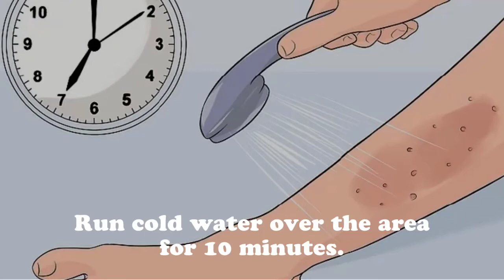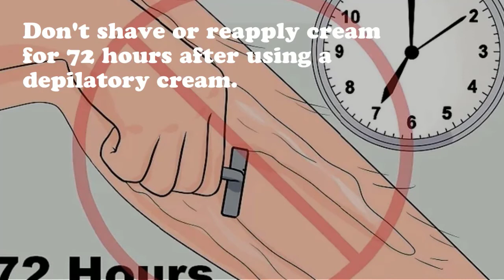How To Get Rid Of Skin Rash ✔️| Get Rid Of Rash From A Nair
How To Get Rid Of Skin Rash

As a parent, any sort of rash on your kid is troubling. No parent likes to watch their kid endure due to a bothersome rash. You might have the option to assist with decreasing the seriousness of your youngster's rash through a portion of these techniques. Nonetheless, it is vital to screen the rash to guarantee that it isn't deteriorating. Assuming your kid's rash is deteriorating, take the youngster to a specialist. These strategies, be that as it may, are extraordinary, at-home rash medicines to diminish the side effects of a bothersome rash.

Regardless of whether it's a diaper rash or a skin rash, the acidic corrosive properties of apple juice vinegar can restrain the development of a specific yeast called candida. Empty some apple juice vinegar into your youngster's next shower, which is particularly an extraordinary assistance for children with diaper rash. You can likewise blend apple juice vinegar in with water and wipe it over the distressed region for the duration of the day.

Olive Oil
Any sort of rash can leave a great deal of harm on the skin. Olive oil is an incredible decision for both recuperating a rash and reestablishing the skin subsequently. Olive oil's calming and antimicrobial properties are incredible for aggravation dermatitis diaper rashes and hypersensitive contact dermatitis rashes.

With olive oil, you can either rub it on a rash with honey or all alone. You can likewise add a touch of turmeric powder. This is a strong specialist against microorganisms and irritation. Add it to your olive oil and apply it to the rash a couple of times each day.

Coconut Oil
Coconut oil is an extraordinary option in contrast to olive oil that will hydrate and mitigate a rash. Coconut oil additionally assists with securing the skin. Not at all like olive oil, coconut oil has a thick consistency like most diaper rash items. This shields the rash from bothering and outside factors. Virgin coconut oil is suggested as it actually has the clean and calming properties of natural coconut oil.

Cold Compress
A virus pack is a straightforward, yet incredible rash treatment. This frees the bothersome indications from a rash and assists with diminishing its seriousness. Cold packs work best with rashes brought about by heat as they help to lessen expanding and irritation. This strategy is particularly useful on the off chance that your kid's rash has begun to rankle.

To utilize a virus pack, you can fill a plastic sack with ice, absorb a material virus water, or utilize a bought pack. It is critical to never put ice straightforwardly on your youngster's skin, particularly a child's. This can make frostbite and damage their sensitive skin.

Cereal Bath
This cure might sound unusual, however it has been done for quite a long time to treat many skin issues. Indeed, the United States Food and Drug Administration has endorsed the cereal shower as a method for securing skin. Oats has skin-calming properties, just as mitigating properties.

To give an oats shower, break up some finely mixed oats into warm bathwater. Allow your kid to splash for about a half-hour and afterward wash them off with lukewarm water. You can likewise blend yogurt and honey in with cereal to treat facial rashes.

When to Seek Help for a Rash
Assuming you have seen that none of these at-home rash therapies appear to be helping your youngster or on the other hand assuming that the rash is declining, you should look for clinical assistance. A few rashes might be indications of something more genuine that could significantly influence your kid for the remainder of their life. For sure fire assist with a rash, contact BASS Urgent Care today. Our earnest consideration group is completely prepared for pediatric assistance and can assist with decreasing the manifestations of your youngster's rash.